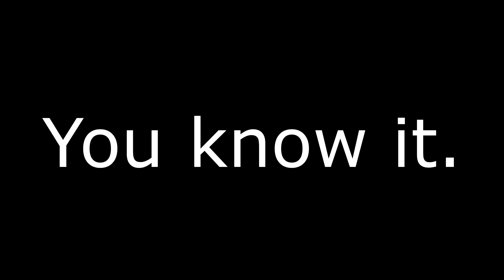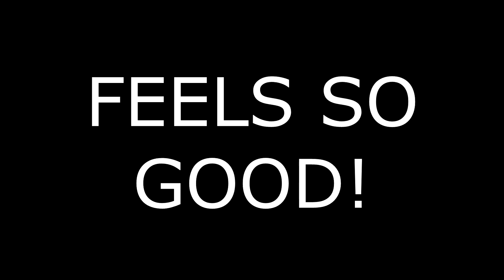That Moment, TF2 Gameplay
You feel like a badass.